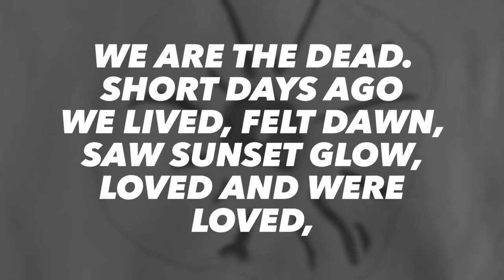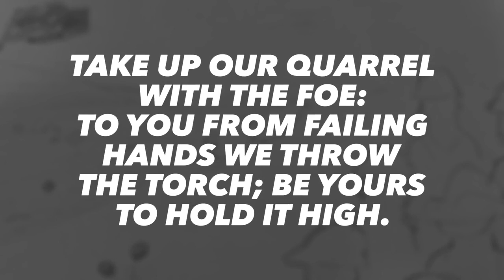In Flanders Fields - Tekeningen van het Bonaventuracollege Leiden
Vandaag heb ik op het Bonaventuracollege in Leiden een lezing mogen houden voor heel klas 5 VWO. Een van de donateurs had een verzoek ingediend en ik kon voor het eerst mijn verhaal vertellen aan een groot publiek. Leuke middag en na mijn verhaal hebben de leerlingen een kleine tekening gemaakt naar aanleiding van het gedicht: In Flanders Fields door John McCrae.

Ik wil de school hartelijk danken voor hun gastvrijheid en ontvangst.

Op voordekunst staat het crowdfundingsproject: The Great War Day by Day - 1914